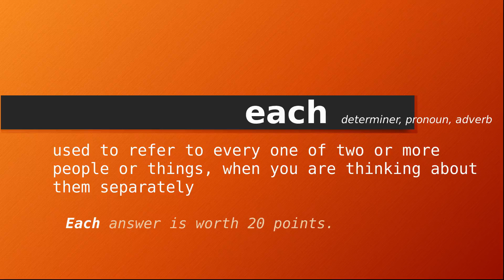each , Meaning of each , Definition of each , Pronunciation of each